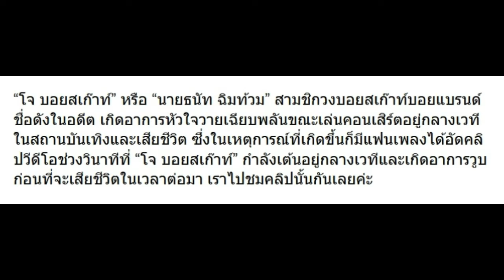เปิดวินาที โจ บอยสเก๊าท์ วูบคาเวทีคอนเสิร์ตเสียชีวิต